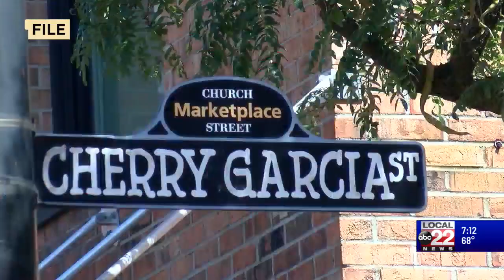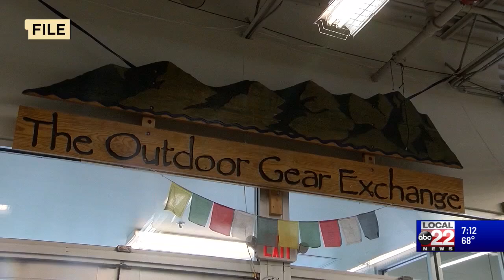Mayor and Community Safety Advisor discuss goals for new committee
Mayor Emma Mulvaney-Stanak named 23 Community Safety Advisors Tuesday, who will recommend public safety improvements to her administration. On Thursday the Mayor and one of her Community Safety Advisors shared the group’s goals, and why it was assembled. She said she believes in a collaborative problem solving approach, and values perspectives from outside her personal area of expertise.